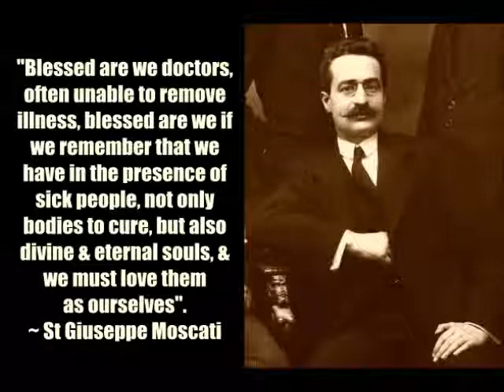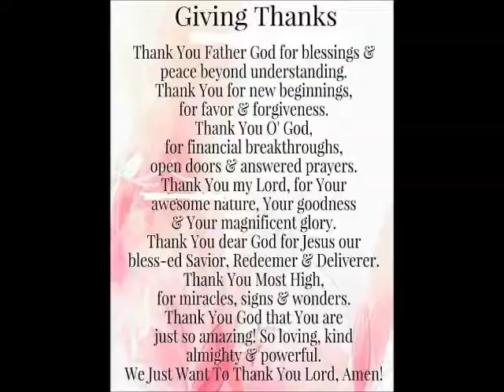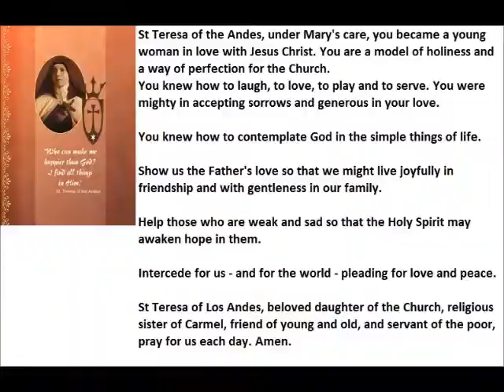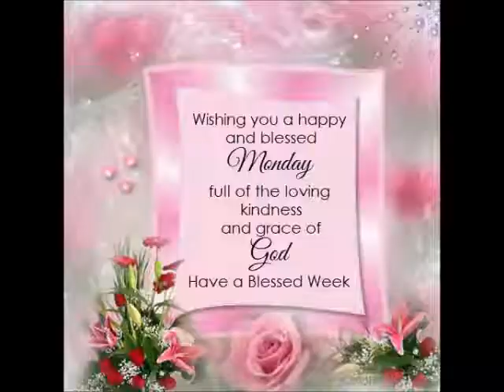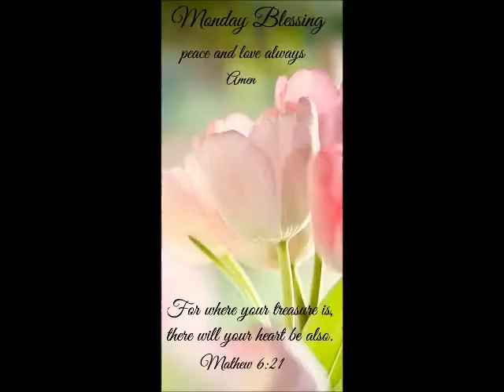Saints 12th April